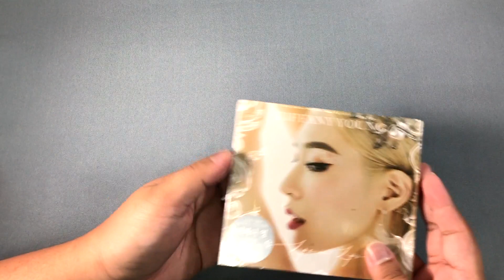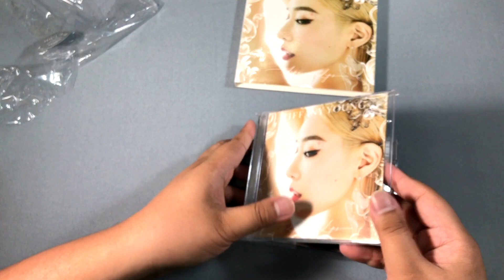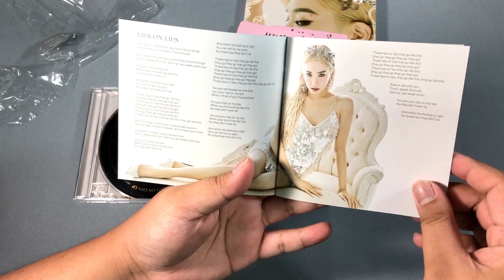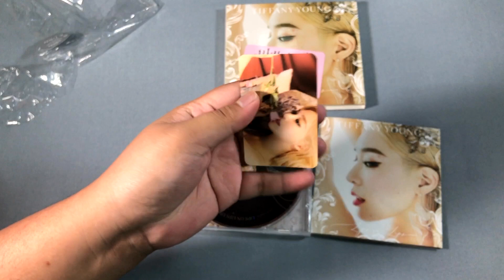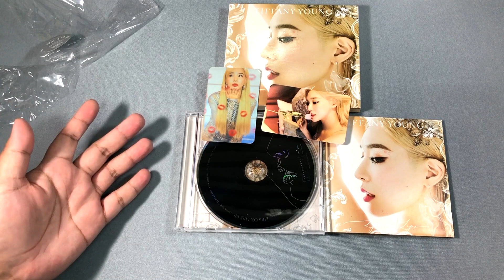Tiffany Young/Girls' Generation Tiffany Lips on Lips EP Unboxing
So proud of Tiffany for her first ever English EP! She's been rocking it with the promotions and I'm so happy that she's slowly getting more known!

Tracklist:
1. BORN AGAIN
2. LIPS ON LIPS
3. THE FLOWER
4. NOT BARBIE
5. RUNAWAY (feat. Babyface)
*Bonus Tracks
6. TEACH YOU
7. OVER MY SKIN

I bought this from Yesasia.

Do you want to see more of these? Let me know!

Earn an instant $10 and more rebates while shopping at your favorite online stores (YESASIA is included) by using this